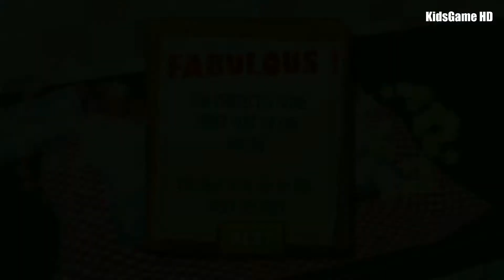Burger Maker 3D / Baking game for kids 2017 - Fun Game For kids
Press the channel subscription button ) To regularly receive the latest videos from Youtube KidsGame hd channel